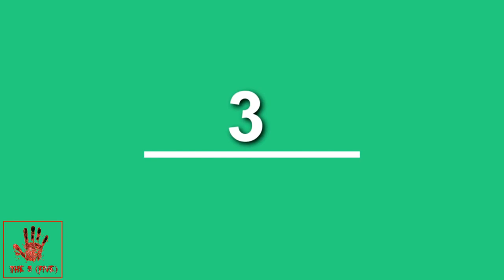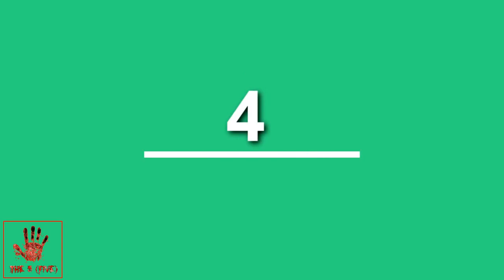Scary Sea Creatures! 5 Real Mermaids Caught On Camera!